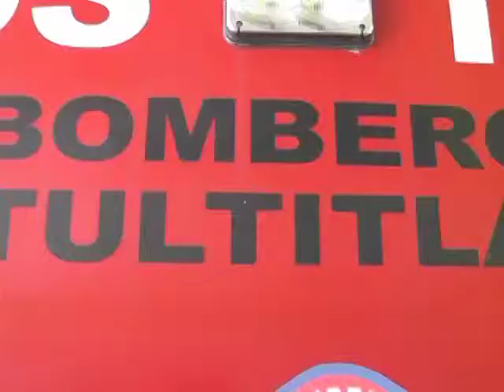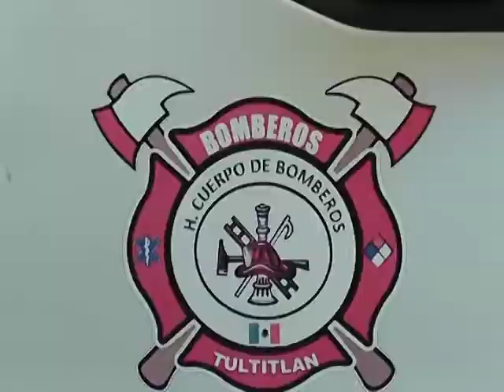PROTECCIÓN CIVIL TULTITLAN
juev., 25 sept 2014
mart., 23 sept 2014
miér., 24 sept 2014
lun., 22 sept 2014
juev., 14 agos 2014
vier., 19 sept 2014
miér., 17 sept 2014
juev., 18 sept 2014
miér., 10 sept 2014
mart., 9 sept 2014
juev., 11 sept 2014
sáb., 13 sept 2014
vier., 5 sept 2014
mart., 2 sept 2014
lun., 8 sept 2014
juev., 4 sept 2014
sáb., 30 agos 2014
miér., 3 sept 2014
lun., 25 agos 2014
juev., 28 agos 2014
mart., 12 agos 2014
lun., 11 agos 2014
mart., 19 agos 2014
miér., 27 agos 2014